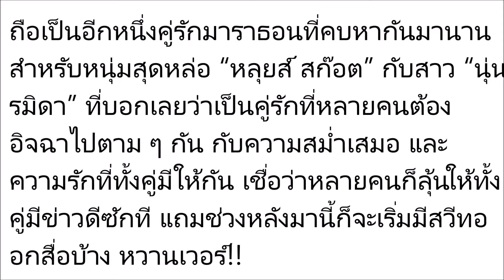ย้อนวันหวาน! นุ่น โพสต์ภาพคู่ หลุยส์ ตะลุยหิมะ